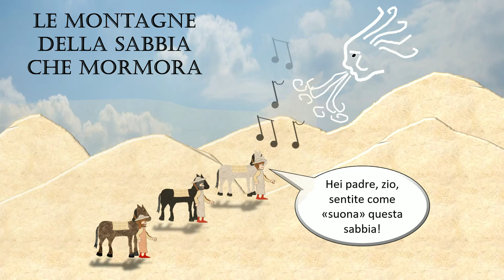Il viaggio di MARCO POLO spiegato con i disegni e le animazioni di flipped prof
Carissimi il mio nuovo video didattico il viaggio di Marco Polo, spiegato con i miei disegni e le mie animazioni, spero che questo contenuto possa esservi utile, condivido con immenso piacere